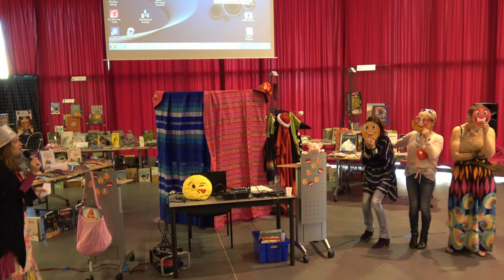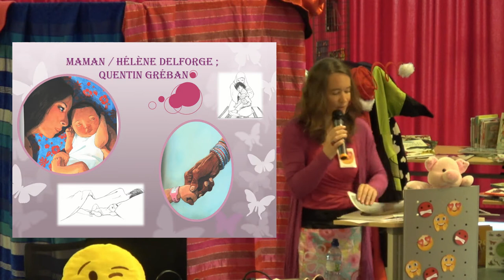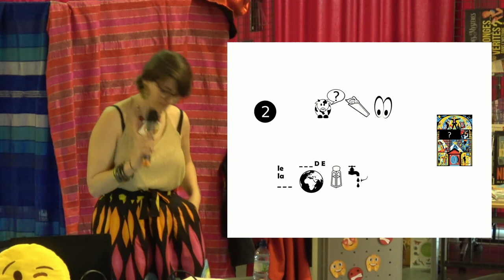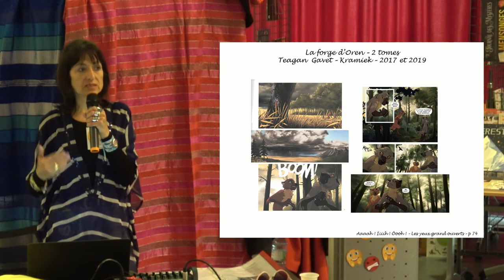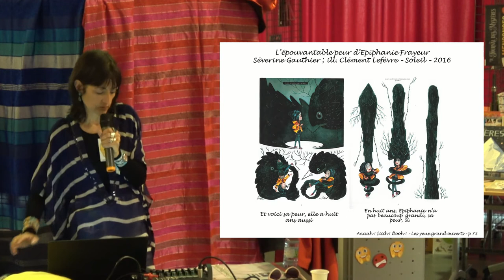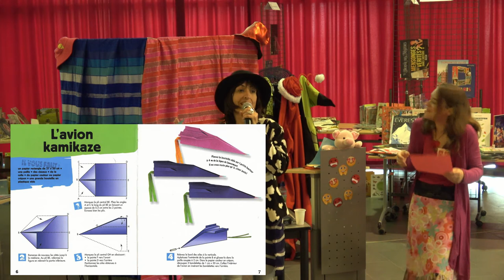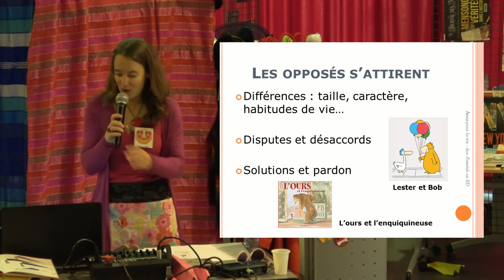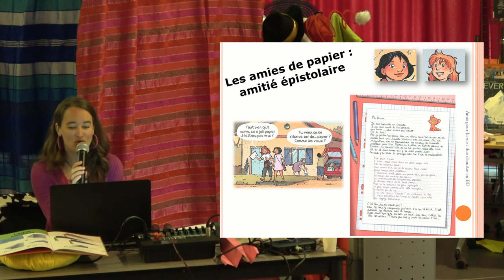Kiosque jeunesse 2019 - Partie 1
Le kiosque jeunesse 2019 met à l'honneur les émotions : la peur, la colère et l'amour.

Sommaire de la partie 1 :

00:00 Le Kiosque : introduction
01:45 Présentation du kiosque
07:25 L'amour tout autour
28:04 Un roman jeunesse : L'Incroyable Bibliothèque de M. Lemoncello
35:16 Peur en bulles
57:25 Amour et contrariété
1:08:28 Un roman jeunesse : Les optimistes meurent en premier
1:17:22 Les duos d'amitié